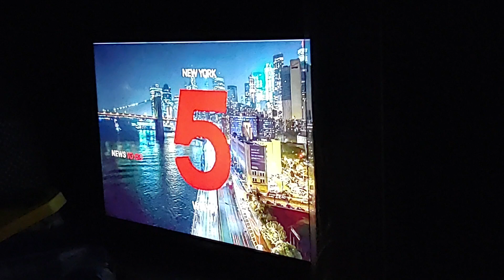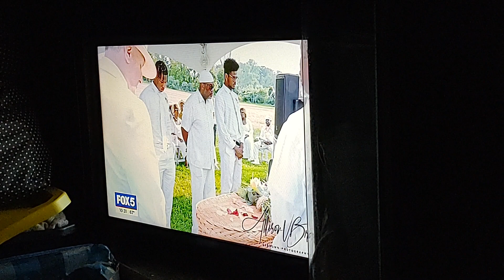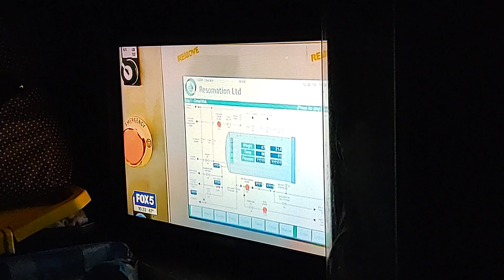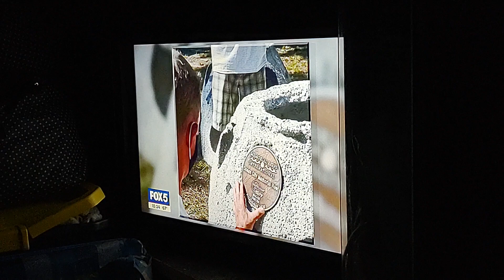Fox 5 News On The New Way To Burying Your Loved Ones The Eco-Friendly Way Video. Oct 2, 2023.